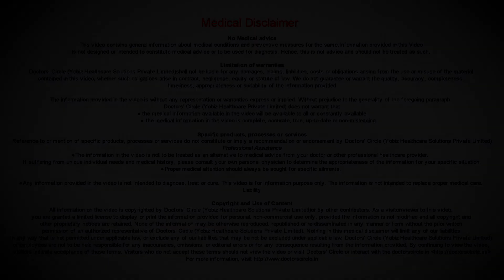Can low BUN, creatinine & high cholesterol damage kidney? - Dr. Vidyashankar Panchangam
The low levels of BUN and creatinine doesn’t indicate kidney damage. Basically the BUN and creatinine are the indirect markers of kidney function. The levels are high. That indicates that the kidney functions are low, that means the toxins are no getting excreted in the kidney. If the levels are low that means normal. So lower limit is always taken as normal. Even the creatinine can be in the range of 0.6 to 1.1. If the person is having creatinine of 1.4, then it indicate normal kidney function. It may be because of low muscle mass or if the person takes very less amount of proteins, then his blood urea nitrogen, that is BUN and creatinine can be low. So it does not indicate kidney damage. Second one is regarding the cholesterol. The high cholesterol can caused kidney damage in terms of formation of plaques. Just like in heart how the cholesterol gets blocked, similarly in the kidney the cholesterol can get blockage in the kidney.